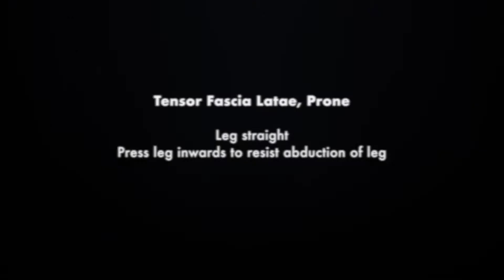Tensor Fascia Latae, Prone